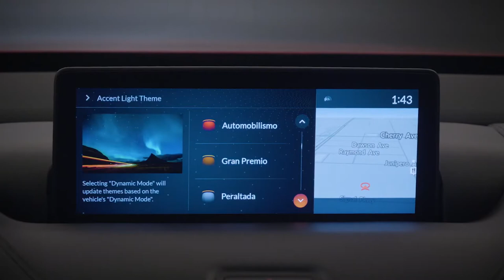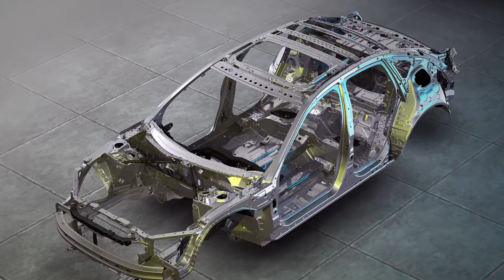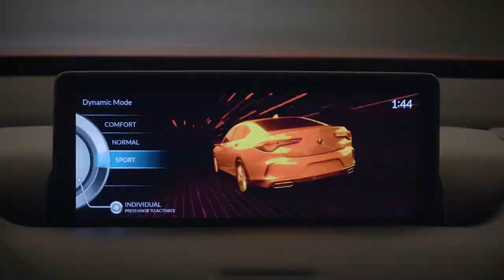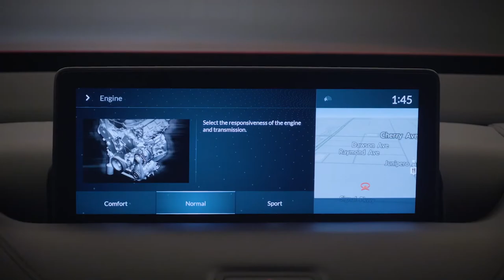The All New 2021 Acura TLX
The all-new 2021 Acura TLX is Acura’s quickest, best-handling and most well-appointed sedan in the brand’s 35-year history. With a model-exclusive body structure and chassis architecture, all turbo engine lineup, and an athletic stance with bold proportions, the new TLX delivers dramatic gains in both style and dynamic performance.